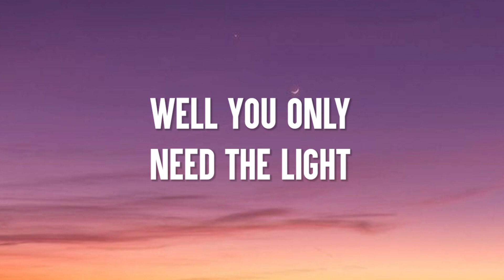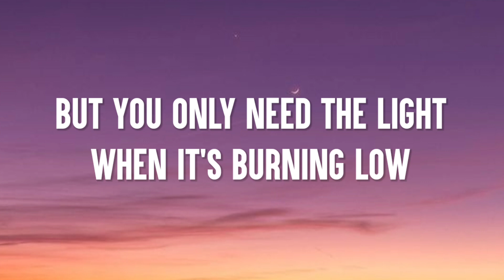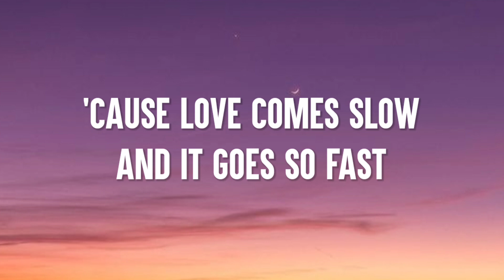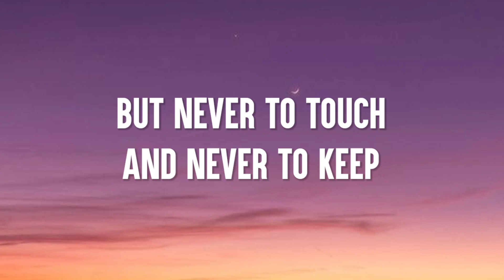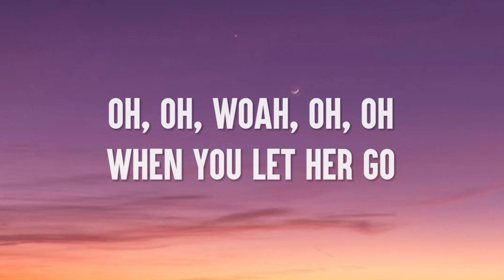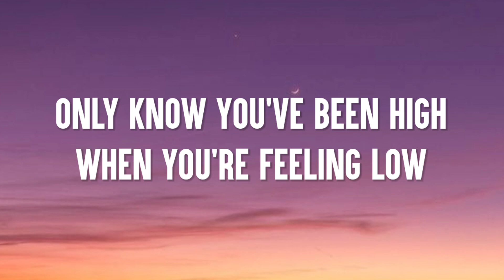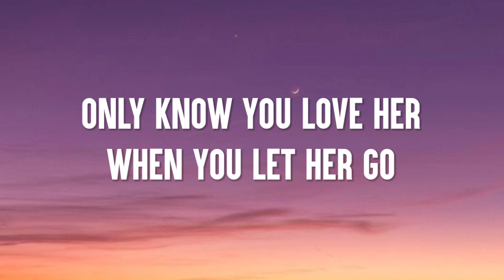Passenger - Let Her Go (Lyrics)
Lyrics:

Tags 🔖